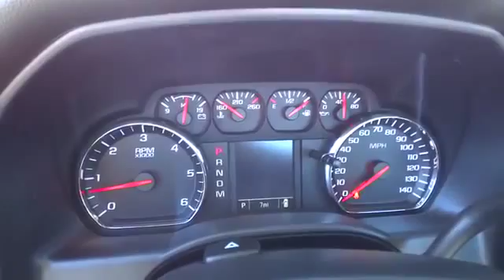2016 Chevrolet Silverado 1500 Reno, NV | Chevy Truck Dealership Reno, NV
Backed by outstanding service, we offer you the premier in selections and noteworthy deals at Champion Chevrolet near Reno, NV. For returning or new customers, we supply you with the excellence and efficiency in service you require for purchasing a new or pre-owned Chevrolet. Our new and pre-owned inventories hold a wide assortment of vehicles to suit every taste and need. Give us a chance to provide you with the excellence and efficiency you deserve. The wonderful folks at Champion Chevrolet are experts in all things Chevrolet related and are capable of doing whatever needs to be done to get you in a new vehicle today. Take the trip over from Reno, NV to Champion Chevrolet today and see why they are the matchless Chevrolet dealer in the area!